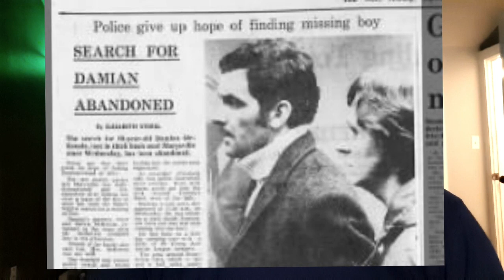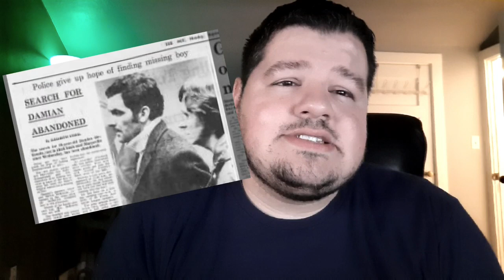Mysterious Dissappearance of Damian Mckenzie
There are a number of theories about what happened to Damian Mckenzie. today we are taking a look at the Mysterious Dissappearance of Damian Mckenzie.

for supporting this channel and providing the financial security to keep it running and build into a powerful business to help others!